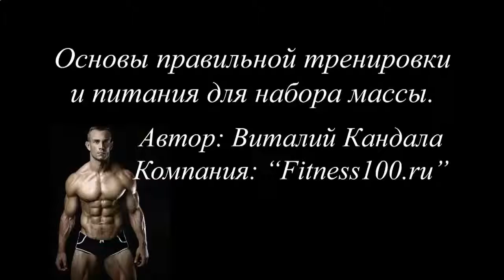СТЕРОИДЫ ДЛЯ РОСТА МЫШЦ